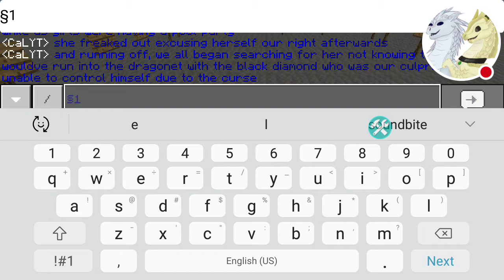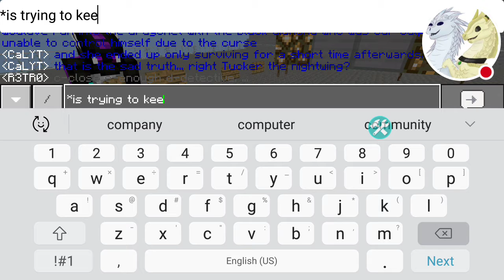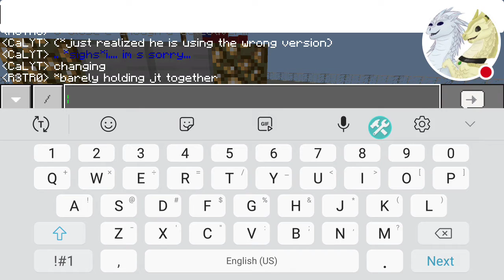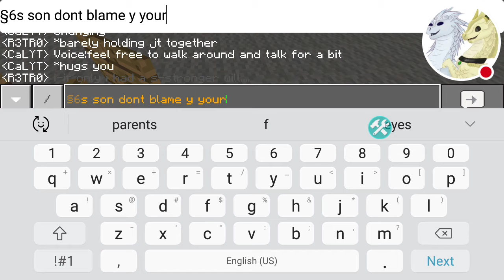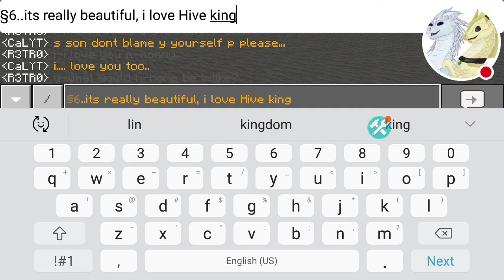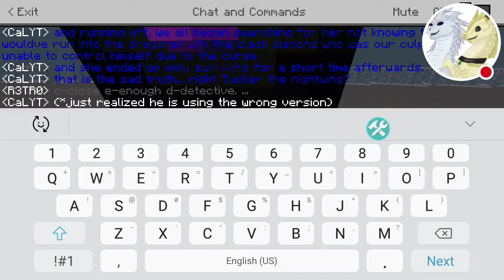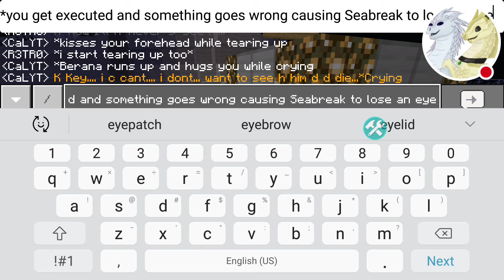Betrayed closing arguement and Post trial 2